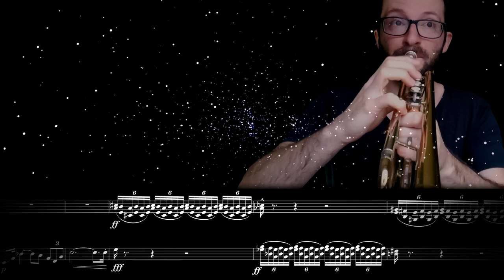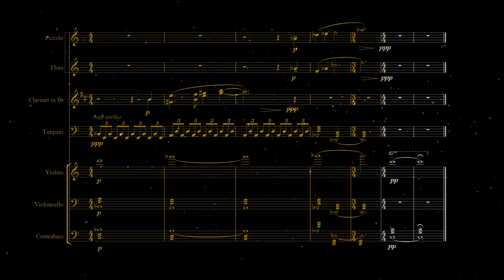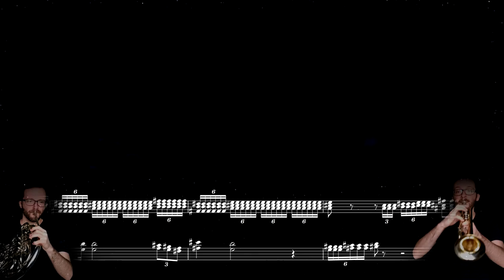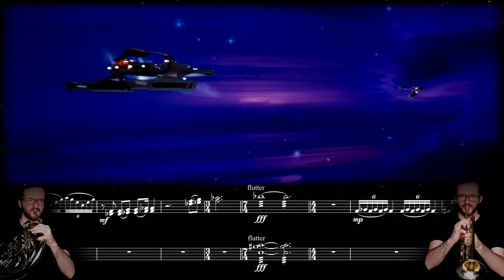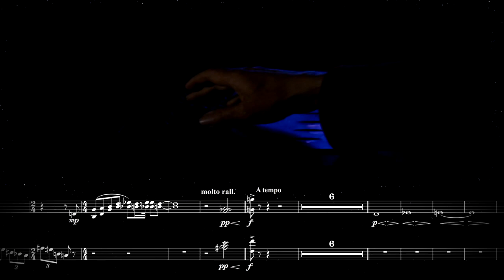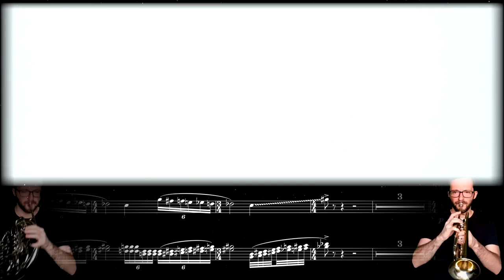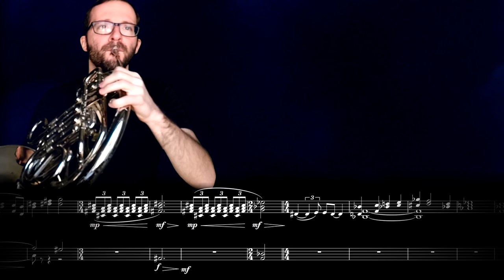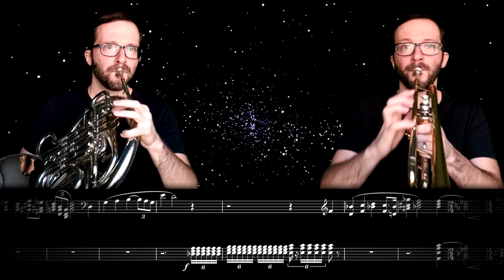Star Trek II: The Wrath of Khan // French Horn & Trumpet Cover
🎵  STAR TREK 2 SHEET MUSIC (Main Title & Battle In The Mutara Nebula)